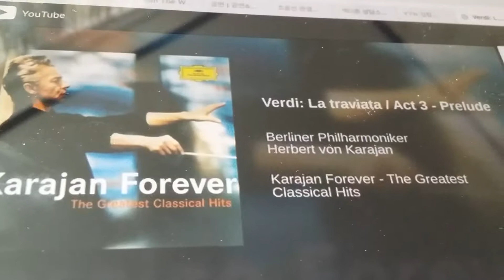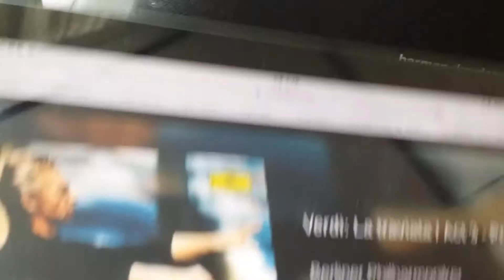성영헌 클래식 ㅡ라 트라비아타 3막 전주곡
클래식음악은 블루투스 스피커로 풍부하게